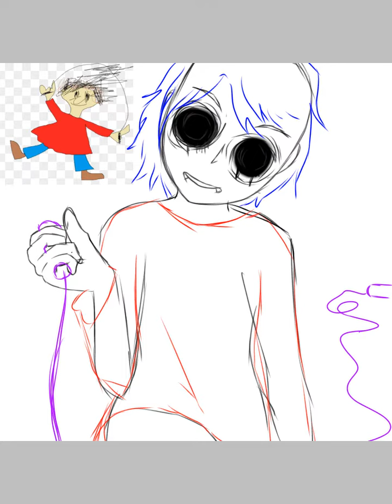Speedpaint: Playtime| Baldi's Basics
Herru hope you enjoyed the video!!! And Baldi's Basics is a video game OOOoOOOOOOh
Watch at your own risks

Program I used to draw: Ibis Paint X

Hope you really enjoyed the vid ya?
*DRAGS MAYSELF TO MCDONALDS*